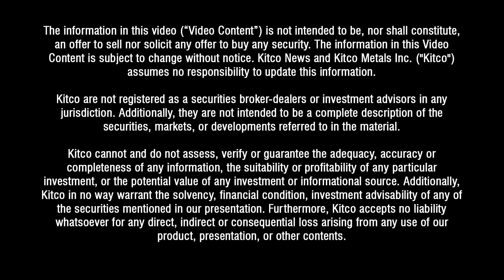'High-purity manganese has to increase 10-fold by 2030' - Euro Manganese's Matt James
Manganese is coming to the fore due to worries about relying on current cobalt supply.

Last week Euro Manganese CEO Matt James spoke to Kitco at the Mining Investment Event of the North in Quebec City.

Euro Manganese (CVE:EMN) is advancing its 100%-owned Chvaletice project, a decommissioned mine's old tailing. The company plans to produce high-purity manganese from the tailings. The manganese will be used in lithium-ion batteries and other high-technology applications. The company's headquarter are in Vancouver, Canada. The project is in Czech.

The company is building a demonstration plant this summer. Commissioning is targeted for September and first delivery of samples to customers is expected in Q4 2022. The project will have the added benefit of remediating the old mine workings, said James.

Manganese has similar chemical properties as cobalt, but cobalt production is concentrated in one country, the Democratic Republic of Congo. To avoid country risk and over reliance on one supply source, manganese is gaining favor.

"Manganese is very similar to the cobalt. It stabilizes the nickel. That's it's key role: it can substitute the cobalt," said James. "Manganese has a very competitive price compared to other battery metals. There are many companies developing manganese-rich cathode chemistries. We're going to see manganese play a more and more important role going forward."

And with electric vehicles gaining greater market share, manganese demand will grow. James said that "...high-purity manganese has to increase 10-fold by 2030."

0:30 - What role does manganese play in developing battery metals?
1:04 - How does manganese compare to other battery metals? What properties does it hold?
1:30 - Who is producing manganese?
2:00 - What's the demand forecasts for manganese?
4:08 - What are you working towards at Euro Manganese?
5:25 - What's your background?
6:28 - Talk about social license and building a mine in Europe?
8:25 - What's been the biggest milestones in the rare earth space?
10:25 - Are rare earth prices supported in the years ahead?
11:20 - What are the milestones at Euro Manganese over the next 12 months?